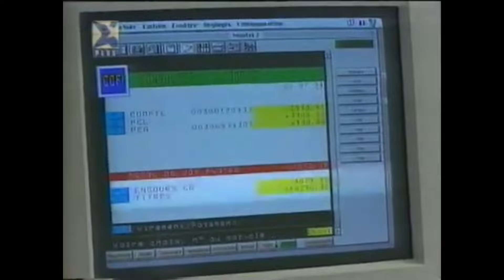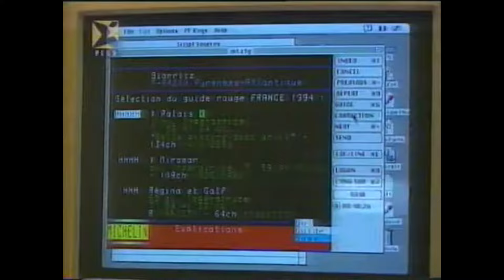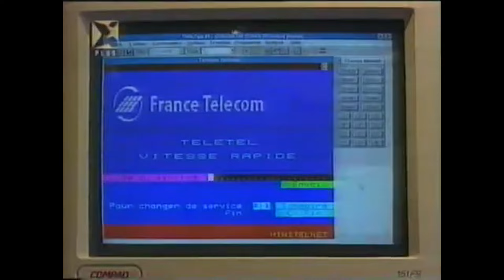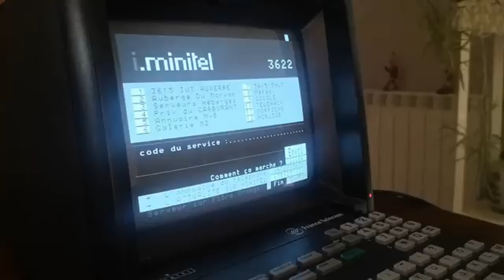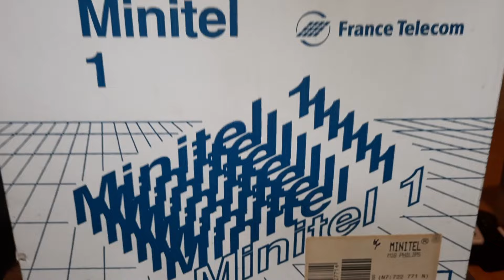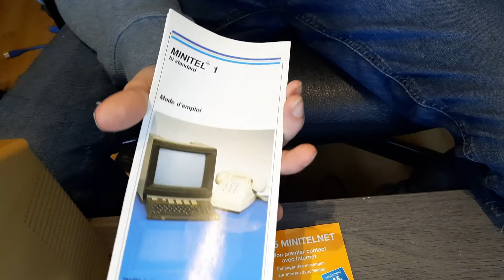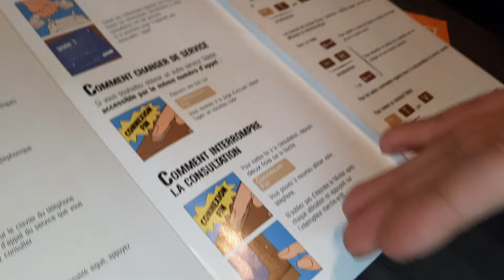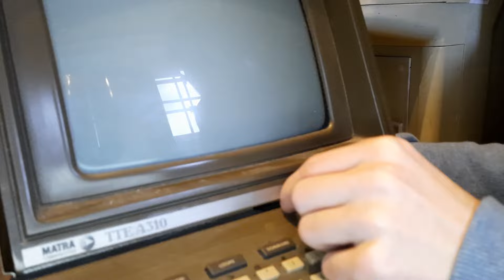Le Minitel l'internette 20 an avant l'heur !